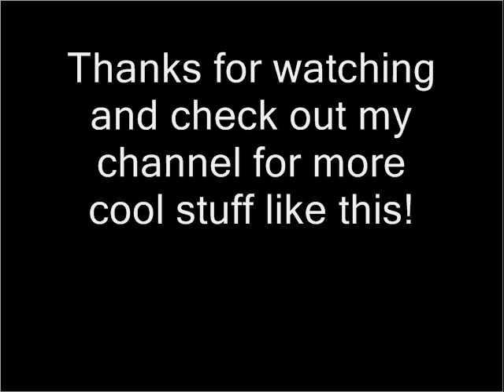Mystery Guitar Man - Lumberjack Song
Hope you all like this video, especially you MysteryGuitarMan (who's more than an average Joe). Thanks to Monty Python for writing the song and MysteryGuitarMan for appearing unknowingly in this video.